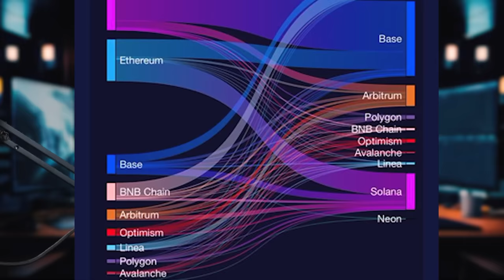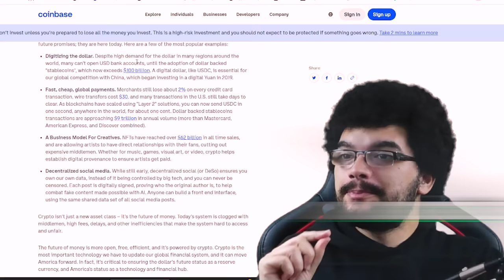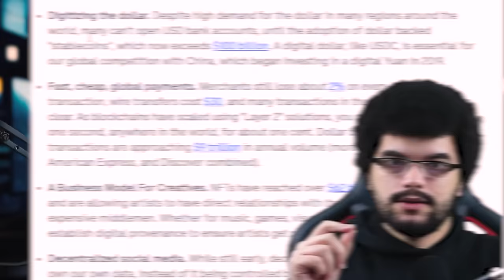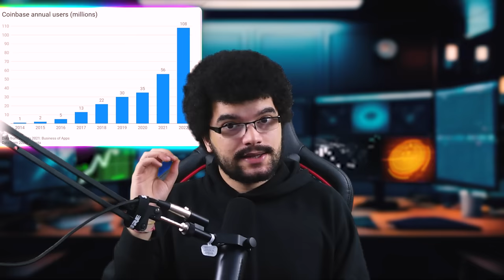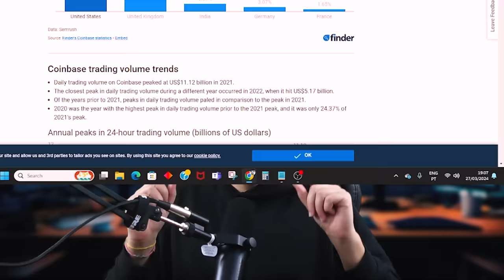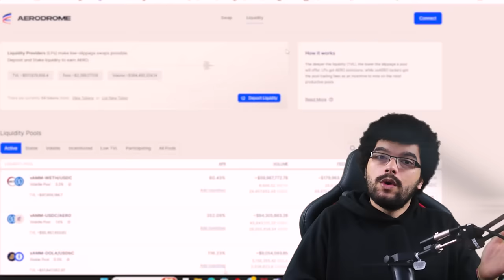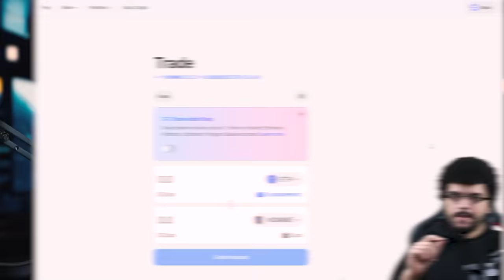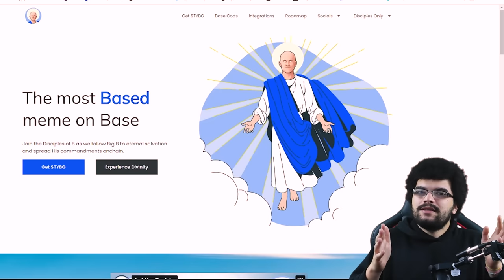Early Investors Will Make MILLIONS When Retail Arrives! [BEST BASE PLAYS]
Getting onto new chains early is the easiest way to make money in crypto! If you're looking for the best altcoin plays on Base, watch Gustavo live!

🔥 𝗣𝗔𝗥𝗔𝗟𝗟𝗘𝗟
Parallel is a Sci-Fi world and Card Game, think Heart Stone meets Magic the Gathering
Go on Parallel, try their game, and maybe get an airdrop!

🔥 𝗙𝗔𝗥𝗖𝗔𝗦𝗧𝗘𝗥
Decentralized social network - qualifying for the airdrop is really simple!

🔥 𝗔𝗘𝗥𝗢𝗗𝗥𝗢𝗠𝗘
Central trading and liquidity marketplace for base & Base Ecosystem Fund led by Coinbase ventures has even market acquired a $AERO position
Check their pools for some juicy yields on the USDCC and Aero

🔥 🤑 𝗠𝗘𝗠𝗘 𝗖𝗢𝗜𝗡𝗦 🤑 🔥

Crypto Banter is a live streaming channel that brings you the hottest crypto news, market updates, and fundamentals of the world of digital assets – “straight out of the bull’s mouth”!! Join the fastest-growing crypto trading community to get notified on the most profitable trades and the latest crypto market updates & news!!!

⏱𝗧𝗶𝗺𝗲𝘀𝘁𝗮𝗺𝗽𝘀:
00:00 Base Chain - Solana's Biggest Competition
01:00 What is Base Chain? Digitizing the Dollar
02:05 Fast, Cheap & Global Payments on Base Chain
02:28 Scalability, Lower Fees, User Experience & Adoption
03:35 Coinbase Key Statistics & Exciting Projects
04:40 Parallel, Farcaster & Aerodrome
05:50 Top Meme Coins on Base - TOSHI, BRETT & NORMIE
06:46 Briun Armstrung & Base God TYBG